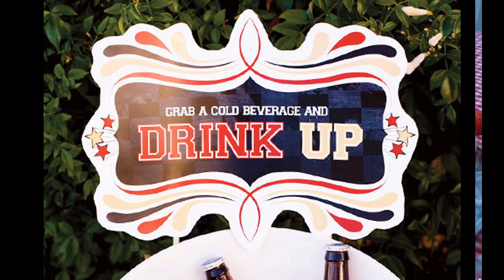Best memorial day party decorations ideas